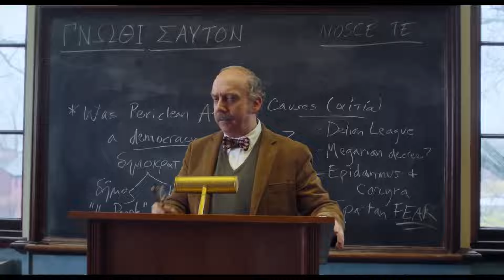OSCARS 2024 | THE HOLDOVERS with special guest MICHELE WALDSMITH | The Z List with Zach Hammill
Michele loved it, and Zach reeeeealllly wanted to... but is his reason good enough?!